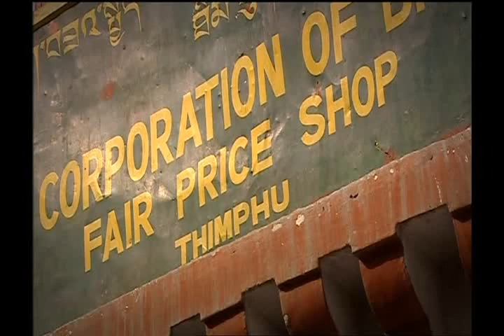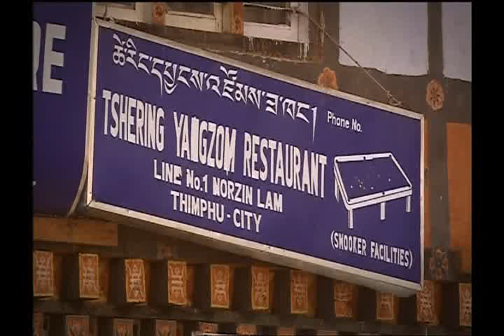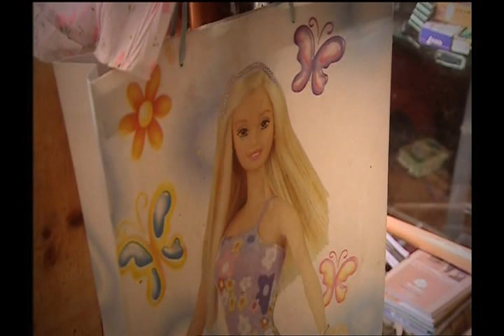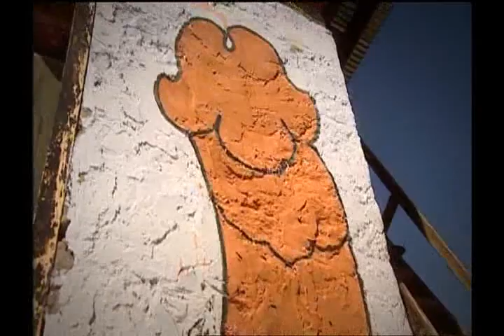The Accidental Angler Episode 2 Bhutan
2/4. Bhutan. Charles Rangeley-Wilson continues his pursuit of the world's unusual fish in the isolated Himalayan kingdom of Bhutan. The rivers of the "land of the thunder dragon" are stocked with brown trout - a fish whose ancestors started their lives in Scotland. Travelling through a landscape punctuated by prayer flags, terraced hillsides and golden temples, Charles fishes the spring-fed stream of the Gangtey Valley and the torrential
Tang river; he then hears of a stunning glacial lake high up in the Himalayas that contains trout hauled up there in pots by prisoners. How can he resist?